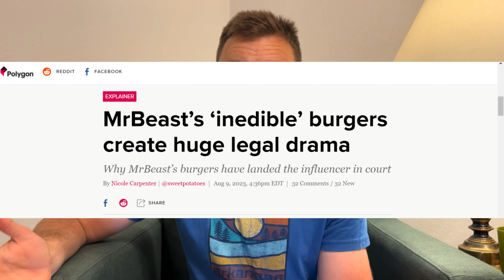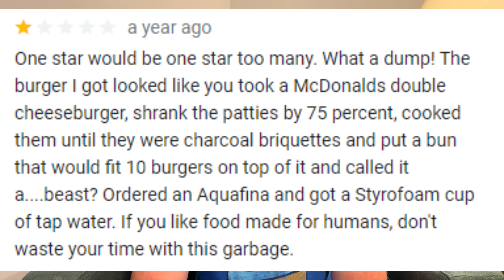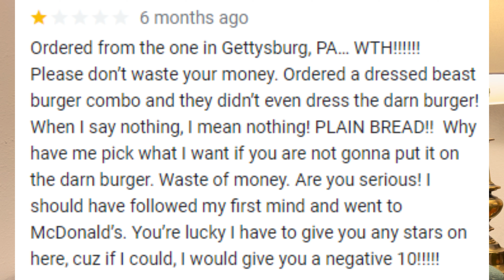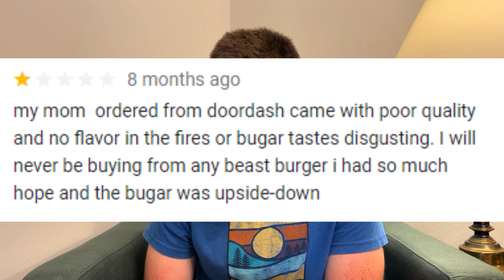Funny One Star MrBeast Burger Reviews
MrBeast is under some HEAT recently, but this video ain't about that. It's about his failed burger joint and the reviews associated. Please enjoy and try your best to go to a McDonald's instead.

CHAPTERS:
00:00 - 03:44 Intro and History
03:45 - 05:03 Brian
05:04 - 06:41 Tammi
06:42 - 07:25 Lia
07:26 - 08:02 EDP 445
08:03 - 08:32 LIFFFEEE
08:33 - 11:26 Vibe
11:27 - 12:10 A Love Letter